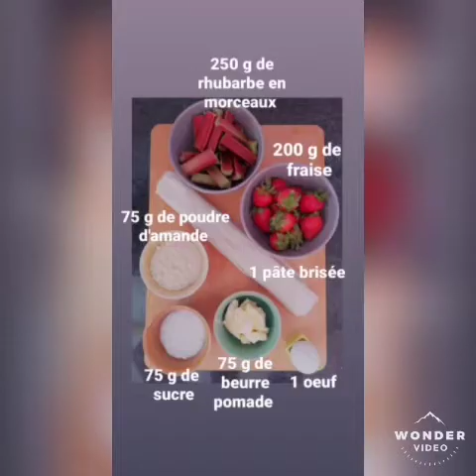Tarte fraise rhubarbe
Recette pour préparer sa pâte brisée :

200 g de farine
100 g de beurre pomade
1/2 cc de sel
0.5 dl d'eau